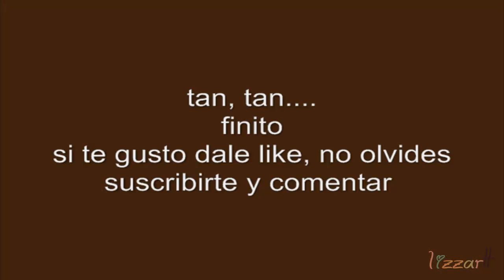DIY♥Decora tus audifonos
Es ideal para cambiar la misma imagen aburrida de tus audifonos, aparte se ve super bien y es muy economico.

Materiales
Hilo de hilaza
Pegamento extrafuerte
Audifonos
Piedritas para unas
Cinta tape

lizztyle.blogspot.mx